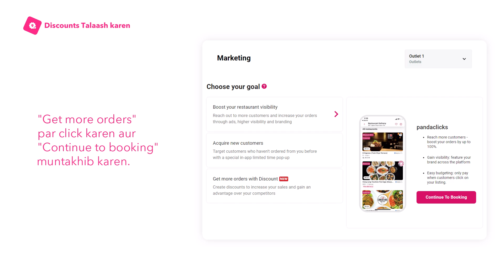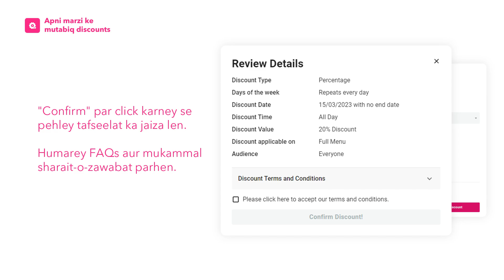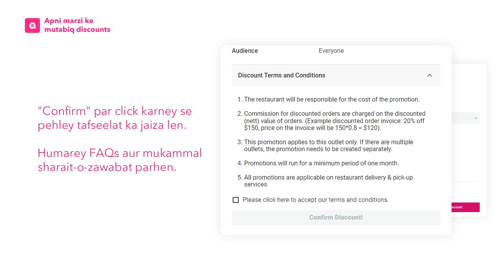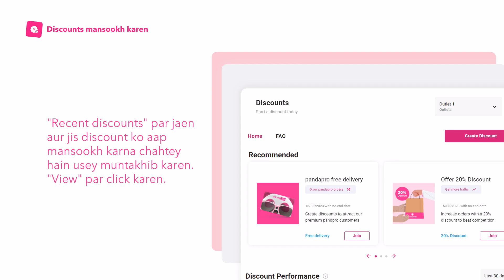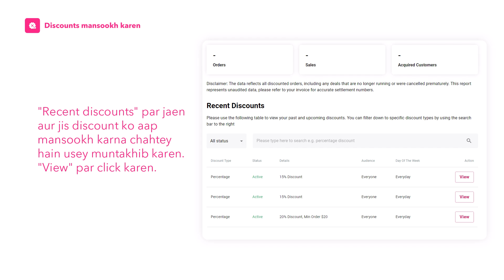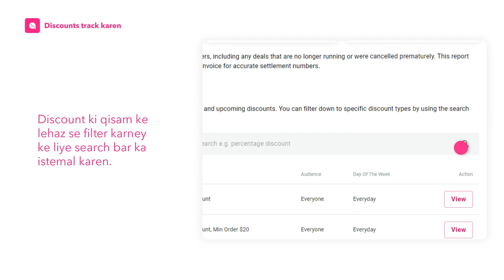Discounts ke sath ziyada orders hasil karen [PK - Urdu]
Ziyada orders hasil karen aur discounts ke sath customers ko raghib karen.